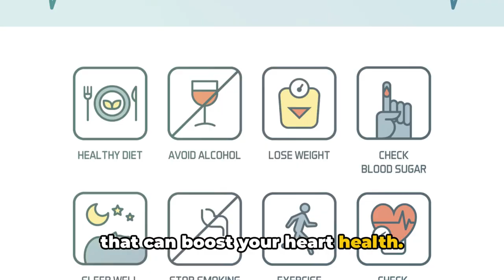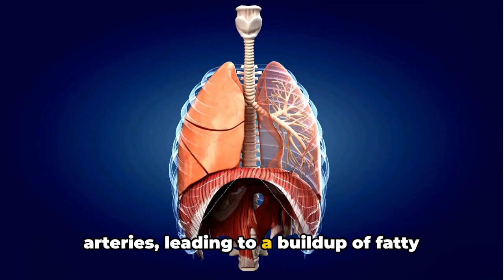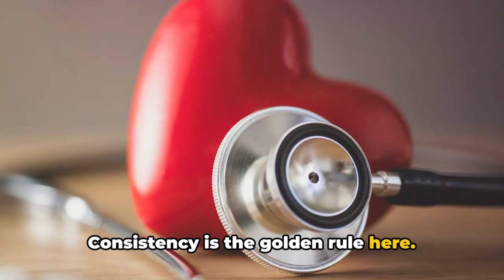How to Actually Keep Your Heart Healthy (Tips from a Cardiologist)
In this essential video, we're sharing the top 10 healthy heart habits that can help you live a longer, more vibrant life. A strong, healthy heart is key to overall wellness, and incorporating these habits into your daily routine can significantly boost your cardiovascular health.

Join us as we explore practical and effective tips for maintaining a healthy heart, from dietary choices and exercise routines to stress management and sleep. Whether you're looking to prevent heart disease or simply want to improve your heart health, these cardio tips are your guide to a healthier, happier life.